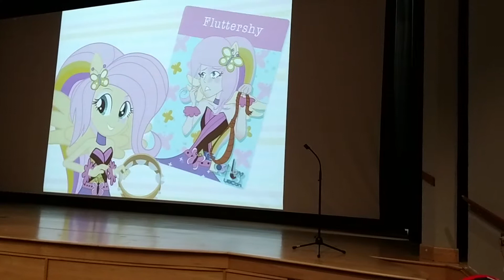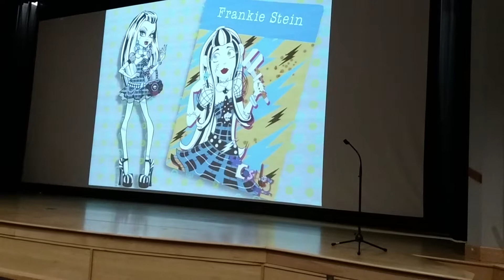UB Cosplay Murder Mystery Show 2015 (part 1)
its a thing